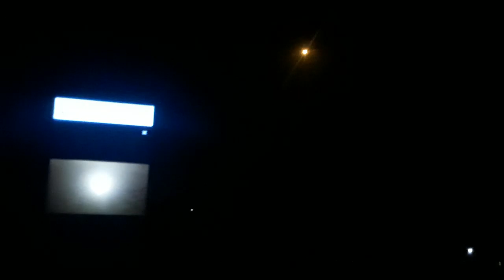Space X launch April 23, 2021 seen from m/s Gammie LoLo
with 4 Astronauts headrd to the ISS